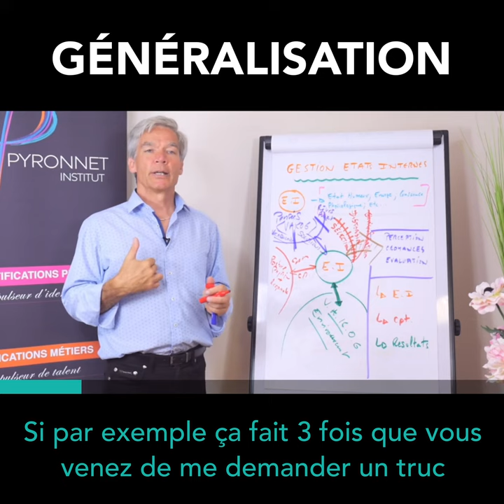Généralisation - Paul Pyronnet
Paul Pyronnet, Expert en PNL évoque ici le phénomène de généralisation.

De manière positive ou négative, toute personne va avoir naturellement tendance à faire d’une seule expérience vécue, une réalité définitive.

La généralisation est automatique
Naturellement, lorsque vous vivez une mauvaise expérience, que ce soit avec une personne ou une situation, cette expérience va devenir un état de fait. Par exemple, si vous avez mal mangé dans un restaurant, vous considérerez que vous mangerez toujours mal dans cet endroit et n’y retournerez pas.

La généralisation est l’empreinte émotionnelle laissée par une situation. Une seule bonne ou mauvaise expérience va déterminer les suivantes.

👋🏼 NOUS CONTACTER

 📞  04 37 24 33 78